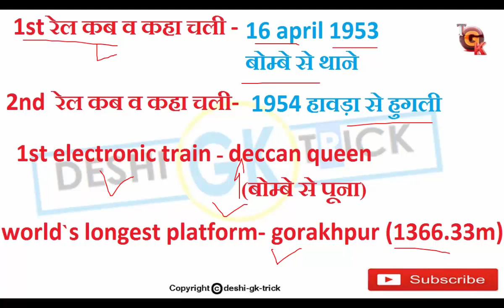Railway Zones Headquarters INDIA GK TRICK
First rail was started in India - 1853

NAMSKAR DOSTO AAJ hm pdhenge india ke sabhi railway zones ke headquarters ke bare me... image , slide map or trick ke sath.
ye topic ssc , railway , bank , upsc ke liye he.